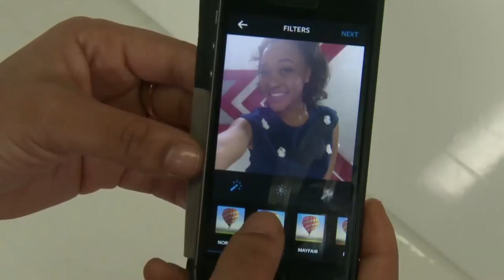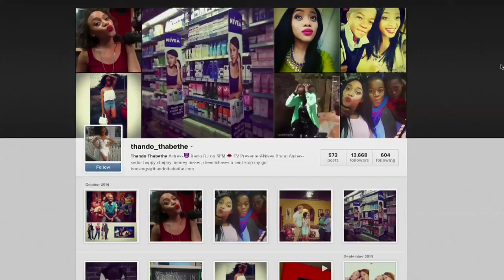Essential Secrets To A Healthy Looking Skin with Thando Thabethe & NIVEA: Healthy Self-image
This week's Essential Secrets To A Healthy Looking Skin with NIVEA looks at the importance of having a healthy self-image.

Actress and radio DJ, Thando Thabethe, chats to Clinical Psychologist, Sheethal Behari from Talk Therapy about the importance of having a healthy self image.

For more Essential Secrets To Healthy Skin with NIVEA and Thando Thabethe tune into The Link every Wednesday at 6pm only on SABC1 - Mzansi Fo Sho!